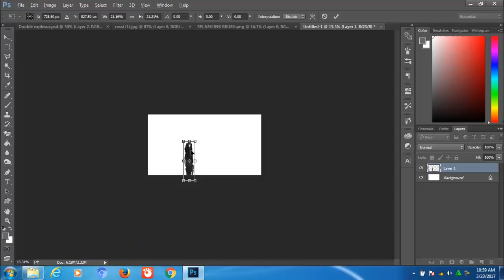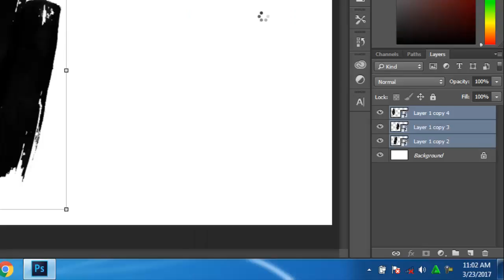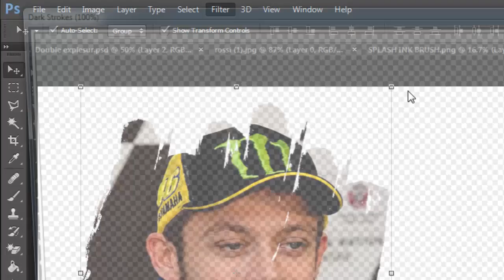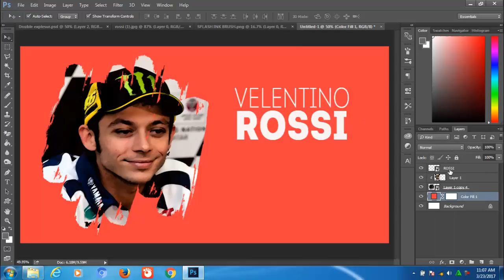TUTORIAL PHOTOSHOP CC SPLASH PAINTING VELENTINO ROSSI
Membuat fhoto dengan effect splash painting sebenarnya sangat mudah dan gampang asalkan teman2 punya keinginan dan pingin membuatnya
tinggal berkreasi secantik mungkin sesuai dengan selera teman2..kalau teman2 tertarik membuat fhoto dengan effect seperti ini, teman2
silahkan nonton video tutorial berikut ini.

Musik
Colorful Spots - Nicolai Heidlas Music (Free Copyright Music)